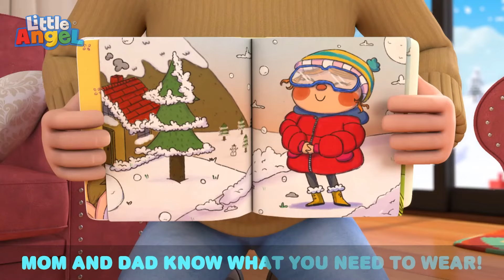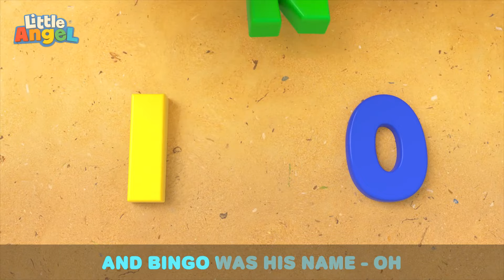Heads Shoulders Knees And Toes | LITTLE ANGEL 😇 | Lullabies & Nursery Rhymes | Baby Sleep Songs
📢 SOCIAL MEDIA 📢

00:00 Heads Shoulders Knees And Toes
02:08 I Want To Be A T-Rex
05:40 Getting Ready For Bed
09:37 Rain Rain Go Away (Weather Song)
13:46 Baa Baa Black Sheep (Makes A Mess)
17:14 Trip To A Theme Park
20:37 1 Potato 2 Potato
23:40 Swimming Song (Baby's First Swim)
26:08 Bubbly Tummy Song
29:09 Bath Song (Scrub A Dub Dub)
32:17 Beach Rescue Team
35:18 If You're Happy and You Know It
38:46 Whats The Magic Word?
42:37 Tears Tears Go Away (It's OK To Cry)
45:33 Be Safe At The Beach
49:07 Bugs Song
53:19 Daddy Daddy Let's Build A Treehouse
56:41 It's Okay To Make Mistakes
1:00:00 Mealtime Song
1:03:38 I'm Ready To Explore
1:06:38 Sorry Excuse Me Song
1:10:05 Oopsies (I Made A Mess)
1:14:08 Please And Thank You
1:16:39 Brother Brother (I Love You)
1:20:40 Old MacDonald Had a Farm
1:23:43 Doctor Knows Best
1:26:46 SH Bingo
1:29:03 Birthday Song
1:32:42 Wheels on the Dinosaur Bus
1:35:51 My New Bestfriend
1:39:02 I Want To Be Big
1:42:48 Beach Day at School
1:45:51 Itsy Bitsy Spider (Jill version)
1:48:27 Baa Baa Black Sheep (Jill version)
1:51:27 Humpty Dumpty
1:54:09 Playdate at the Movies
1:57:08 Carnival Competition